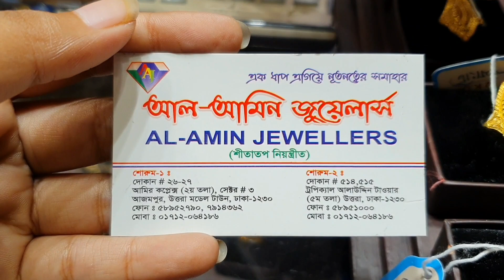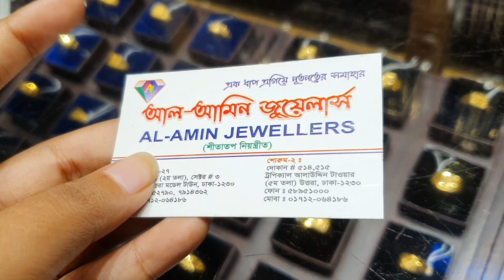সোনার কম ওজনের বড় বড় আংটির কালেকশন /gold fingerring